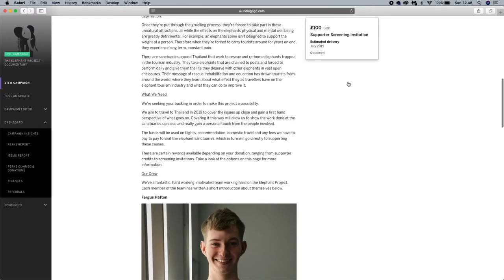My Next Film : The Elephant Project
I'm directing a documentary on the problems of elephant trafficking and the work done to combat it. This video is a quick explanation of the project and an outline as to what's coming.

Find out more and get involved over on our IndieGoGo

My Gear:
- Canon 80D w/ Sigma 18-15mm 1.8
- DJI Mavic Pro
- GoPro Hero
- Apple MacBook Pro 2018
- Adobe Creative Cloud Package